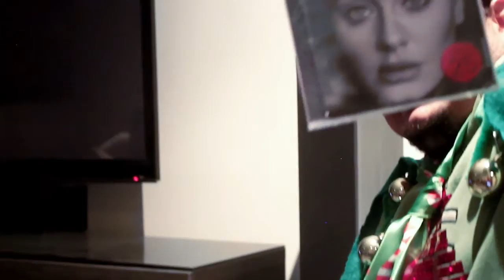Ugly Christmas Sweater Party '15 [Vlogmas]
This was a really good night :)